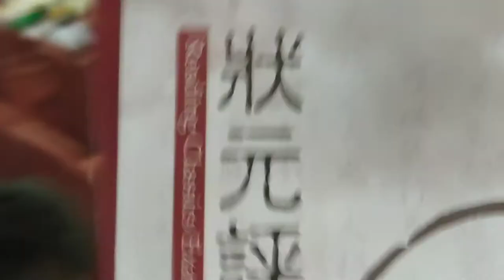VID 20201122貴賓們上臺大合照#臺南市文教協會舉辦讀經狀元評鑑頒獎典禮，地點在崑山科技大學 115929ggg